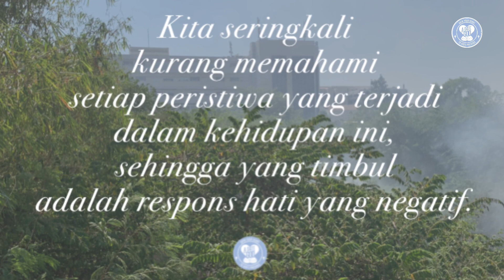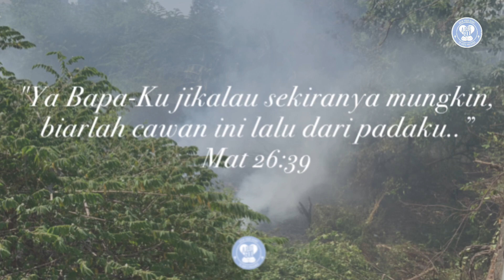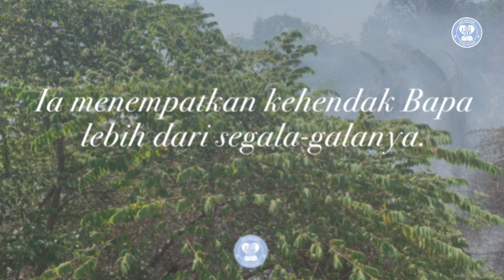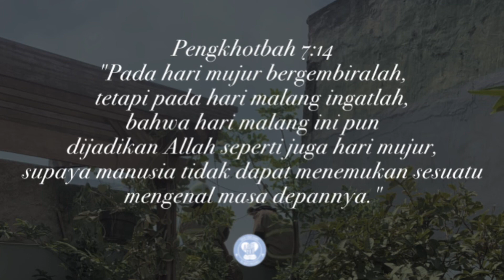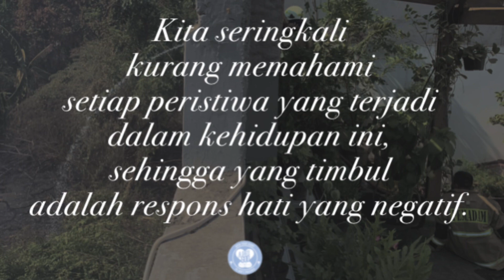Selalu ada maksud Tuhan yang baik di balik setiap pergumulan yang kita alami.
Pengkhotbah 7:14
"Pada hari mujur bergembiralah, tetapi pada hari malang ingatlah, bahwa hari malang ini pun dijadikan Allah seperti juga hari mujur, supaya manusia tidak dapat menemukan sesuatu mengenal masa depannya."

Kita seringkali kurang memahami setiap peristiwa yang terjadi dalam kehidupan ini, sehingga yang timbul adalah respons hati yang negatif. Ada masalah kita mengeluh dan bersungut-sungut, doa tidak terjawab kita marah, ketika sakit belum juga disembuhkan kita kecewa, ketika kenyataan tidak seperti yang diharapkan, kita selalu menyalahkan Tuhan.

Yesus merespons berbeda!

Saat berdoa di taman Getsemani, dalam tubuh manusia-Nya, Dia berdoa kepada Bapa. "Ya Bapa-Ku jikalau sekiranya mungkin, biarlah cawan ini lalu dari padaku,” (Mat 26:39).

Dengan kata lain, sebagai manusia la juga memiliki keinginan
untuk diluputkan dari penderitaan yang berat, ". tetapi janganlah seperti yang Ku kehendaki, melainkan seperti yang Engkau kehendaki." (Mat 26.39).

Artinya, apa pun yang terjadi, seberat apa pun kenyataan yang
harus dihadapi, seberapa pun harga yang harus dibayar, Tuhan Yesus tetap belajar untuk memahami. Ia menempatkan kehendak Bapa lebih dari segala-galanya. Karena itu la menyerahkan semuanya kepada kehendak Bapa.

“Makanan-Ku ialah melakukan kehendak Dia yang mengutus Aku dan menyelesaikan pekerjaan-Nya."
(Yoh 4:34)

Bagaimana dengan kita? Bukankah kita seringkali mendikte dan memaksa Tuhan untuk menuruti keinginan dan kemauan kita serta tidak mau tunduk kepada kehendak Tuhan? Kita berpikir bahwa apa yang kita inginkan adalah yang terbaik bagi kehidupan kita. Kita merasa lebih tahu tentang hidup kita dan masa depan kita. Sadarilah, kita ini terbatas dalam segala hal, Tuhan tahu segala-galanya (Yesaya 55:9).

la tahu persis yang terbaik buat kita. Itulah sebabnya apa yang Tuhan izinkan terjadi justru bertentangan dengan apa yang kita bayangkan dan inginkan. Namun selalu ada maksud Tuhan yang baik di balik setiap pergumulan yang kita alami.

Doa:
Tuhan Yesus, ampuni aku kalau aku sering memaksakan kehendak ku pada-Mu. Kini aku sadar bahwa kehendak-Mu lah yang terbaik dalam hidupku. Amin. (Dod).